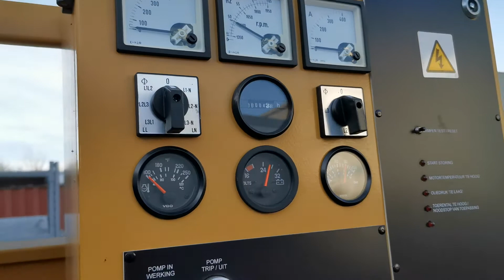1201781 Generator GEP 110